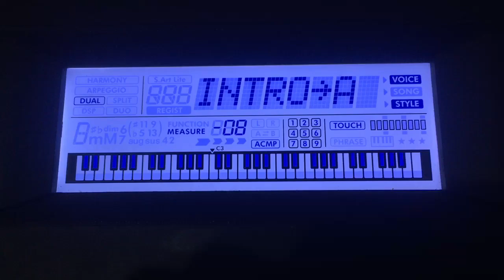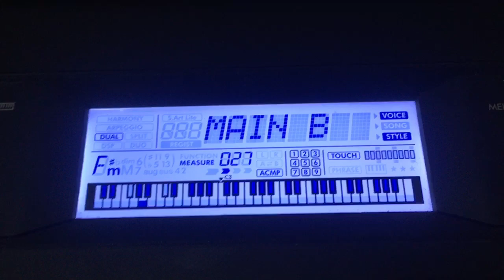Boombayah - BLACKPINK Style Accompaniment Cover : Yamaha PSR-E373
Yamaha PSR-E373